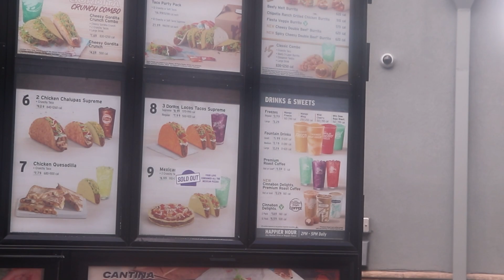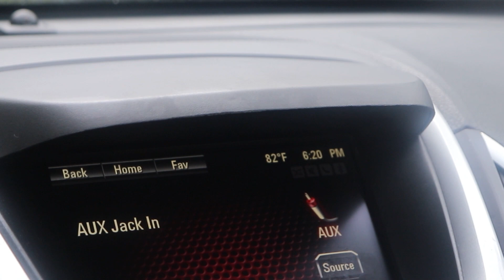learning how to dunk after 6 months (VLOG!!)